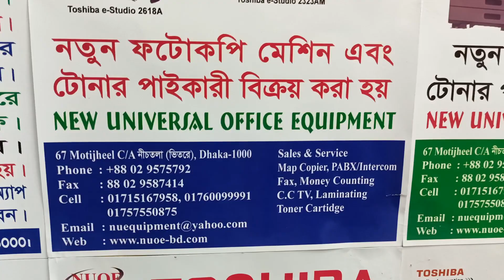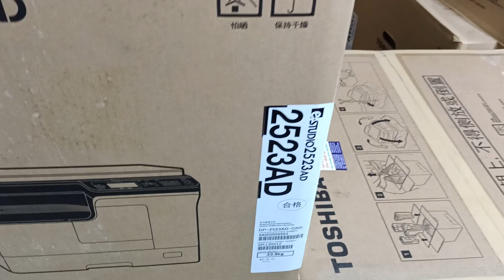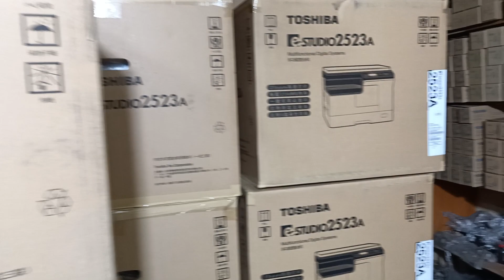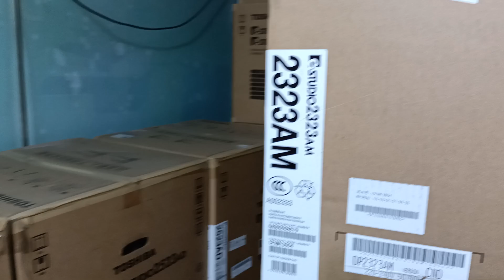Epson L 3118 All- in-one lnk Tank printer New universal office equipment 01757550875